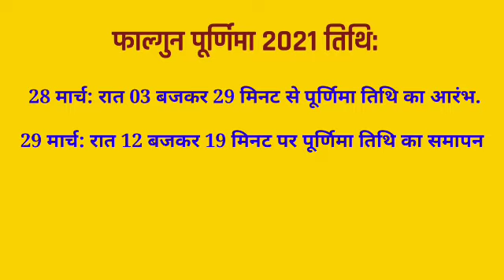Phalgun Purnima 2021 Date Time/ puja vidhi /कथा falgun purnima Kab Hai 2021 | होली पूर्णिमा मंत्र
Phalgun Purnima 2021 Date Time/ puja vidhi /कथा falgun purnima Kab Hai 2021 | होली पूर्णिमा

पूर्णिमा शुभ योग 2021| phalgunpurnima​ purnimapuja​